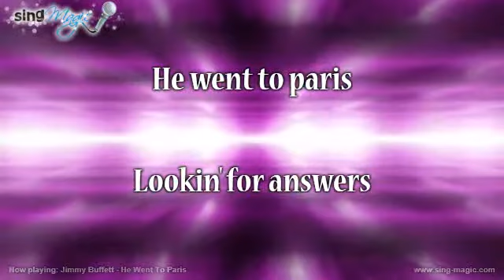Jimmy Buffett He Went To Paris Karaoke Version Instrumental